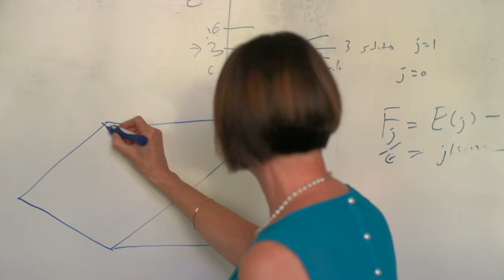Researching singularities of space time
In this video Professor Scott describes her theoretical research interests including the advancing of the understanding of both singularities and the global structure of space-time.

She has also been a pioneer in the analysis of astrophysical signatures in gravitational wave experiments.